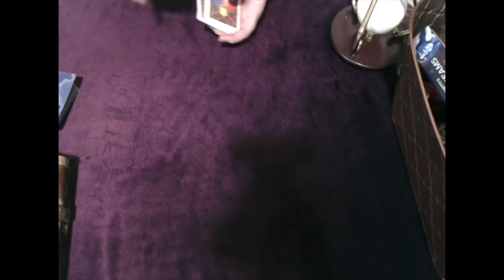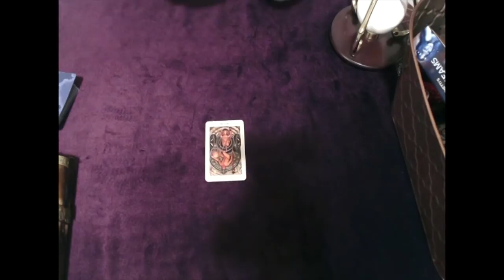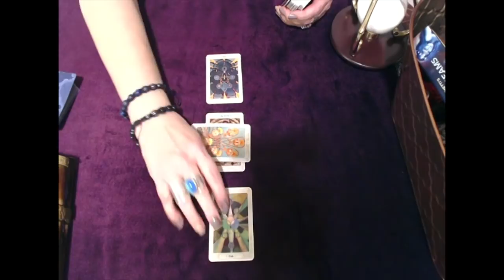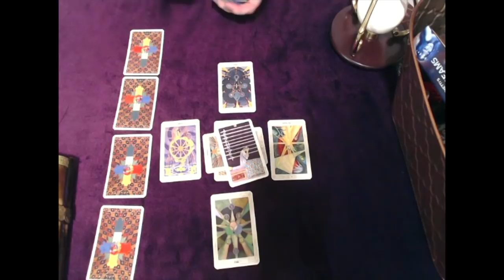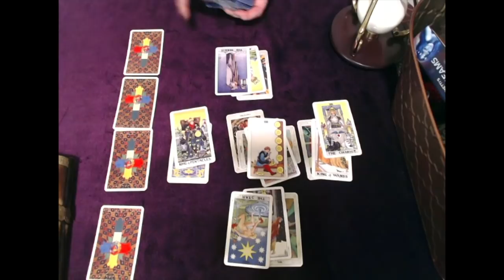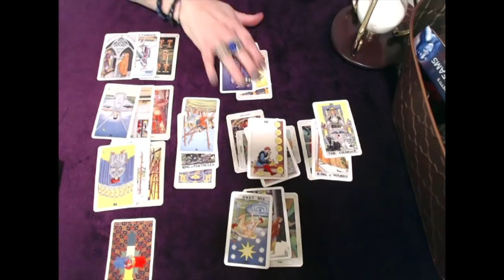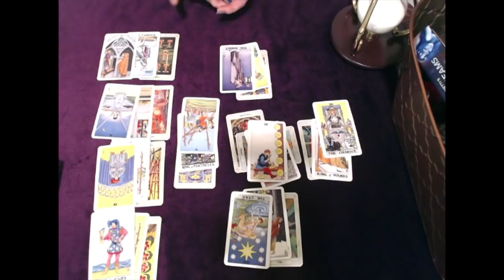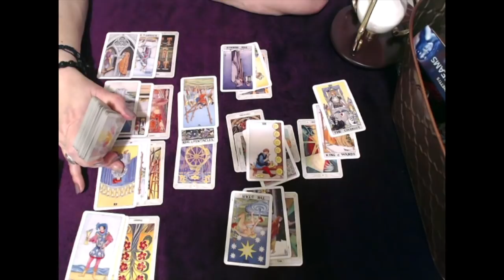Cancer, Lady Luck Is On Your Side, But! November 2018 Tarot Reading